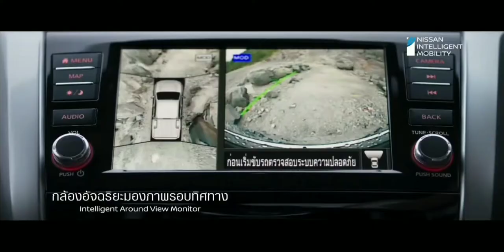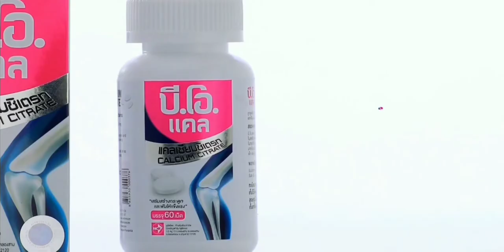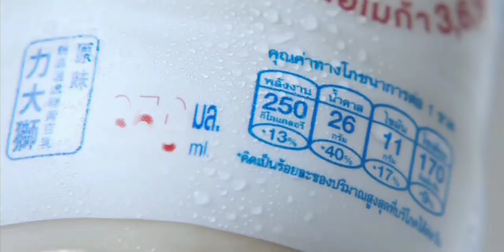โฆษณาไทย 2564 - 150 HD | คั่นรายการ เรื่องเล่าเช้านี้ | ช่อง 3 HD